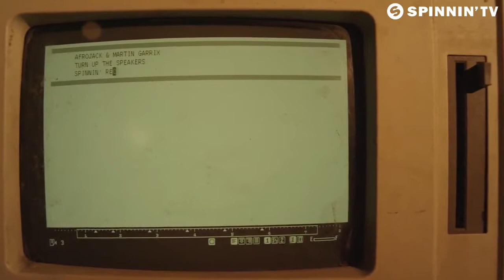Afrojack Martin Garrix Turn Up The Speakers Official Music Video downloaded with 1stBrowser